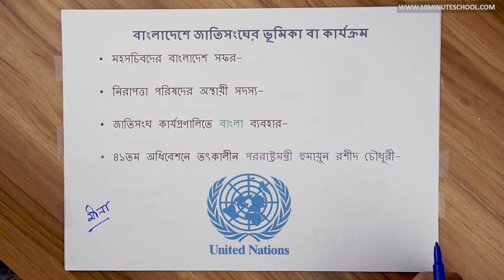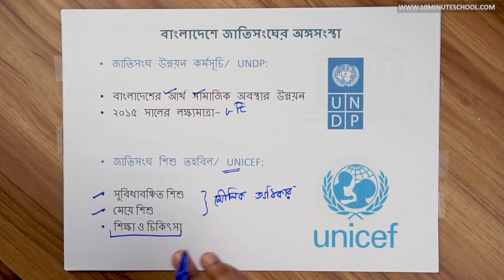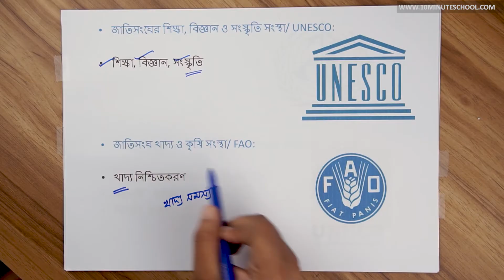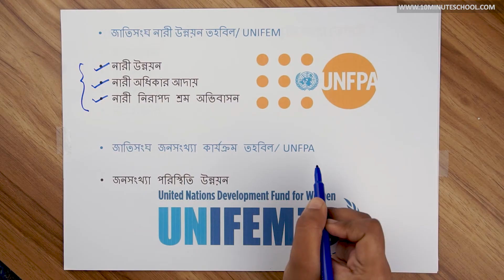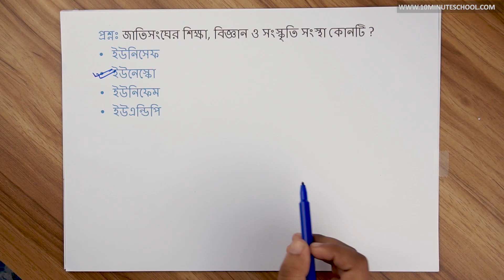০৯.০৫. অধ্যায় ৯ : জাতিসংঘ ও বাংলাদেশ - বাংলাদেশে জাতিসংঘের ভূমিকা বা কার্যক্রম [SSC]